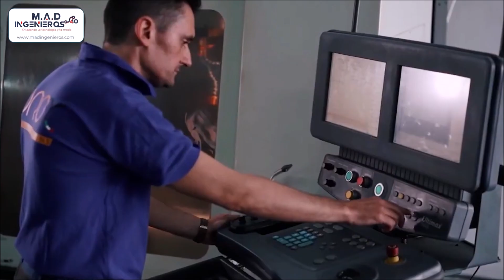MAD Ingenieros, representantes de Orox Group en Colombia - Grandes soluciones tecnológicas italianas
MAD Ingenieros es actualmente agente y representante de Orox Group en Colombia, una marca italiana líder en soluciones de máquinas de corte automático y soluciones industriales para la confección. En nuestra lista de clientes están las empresas y marcas más reconocidas del sector de la confección nacional que emplean nuestras avanzadas soluciones desde el diseño hasta la sala de corte.

Si estas soluciones son de su interés visítenos en nuestra página

MAD Ingenieros es REPRESENTANTE AUTORIZADO en Colombia de Orox, multinacional italiana propietaria de esta solución. Actuamos como especialistas en las soluciones de máquinas y software de las marcas tecnológicas que representamos. Nuestros especialistas abarcan el soporte técnico, mantenimiento, consultoría profesional en confección y venta de repuestos de las máquinas.